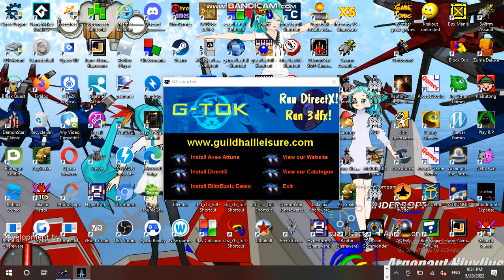Saturday Anime Night Time Streaming Hour at Anime, Vocaloid, & Utau RP Establishment 01 Part 10